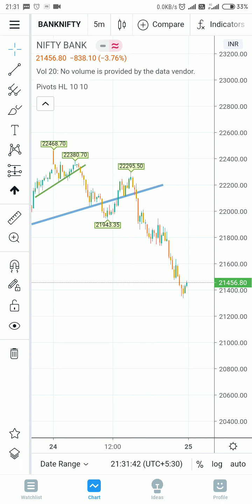Bank NIFTY |24 JUNE 2020 |Chart reading